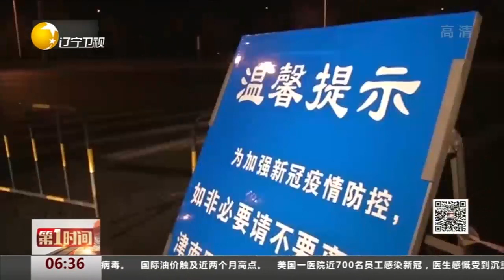停业+罚款，天津对发“疫情财”超市依法查处